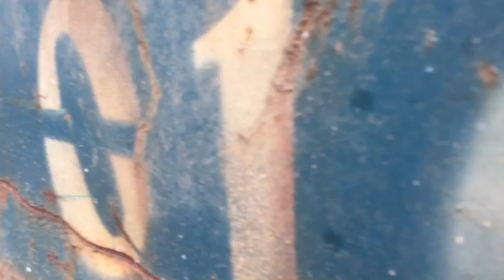The rise of the past